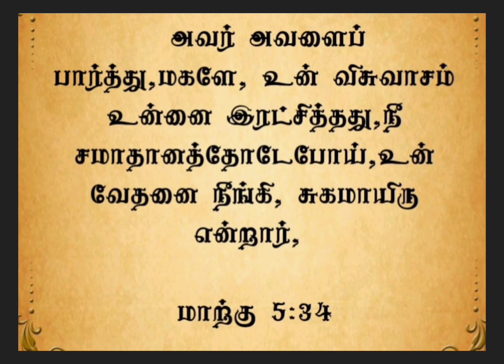இன்றையவசனம் | [ 04 : 03 : 2023 ] | TODAYBIBLEVERSE|TAMIL &